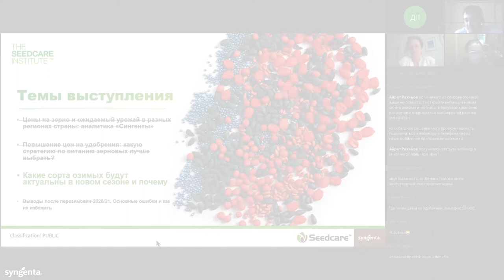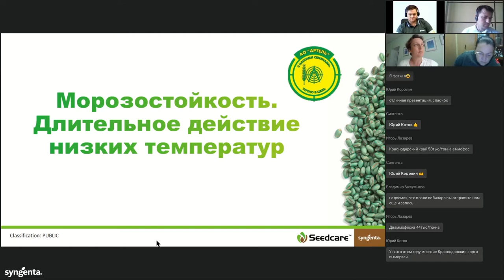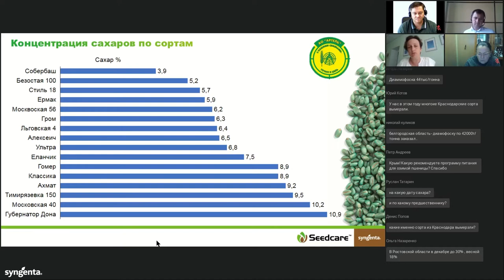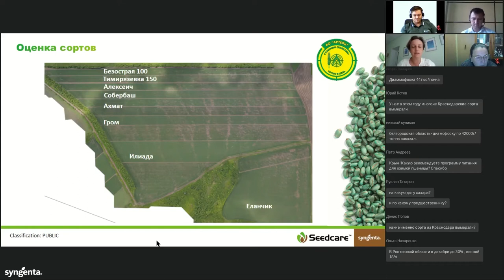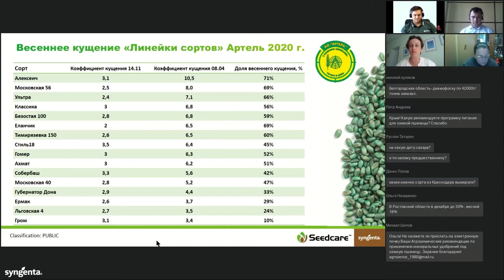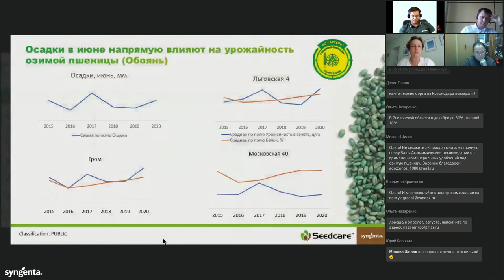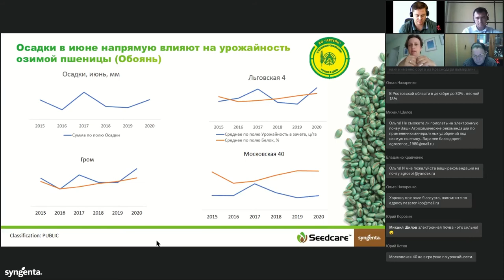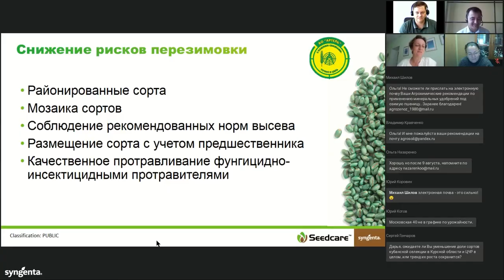Какие сорта озимых будут актуальны в новом сезоне и почему?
В этой части вебинара «Перезимует или нет? Готовимся к осеннему севу зерновых без ошибок» Дарья Короткова, эксперт компании «Артель» рассказывает о том, какие сорта озимых будут актуальны в следующем сезоне и какие факторы на это влияют.